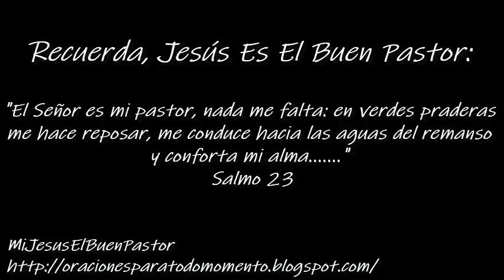SANTO EVANGELIO MARTES 21 DE DICIEMBRE DE 2021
REFLEXIÓN: "Señor, dame prontitud y generosidad para salir al encuentro de mis hermanos. Que en la sencillez de las actividades cotidianas tú estés siempre a mi lado. Amén".